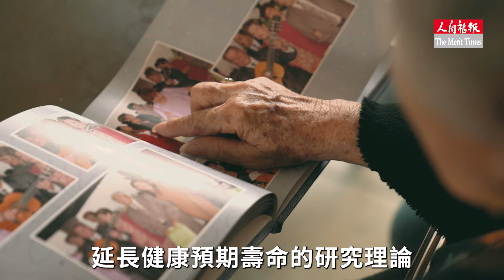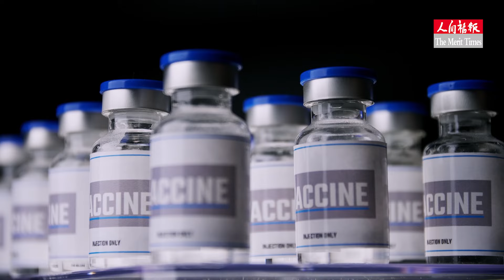人瑞的長壽祕訣都是真的嗎？專家：別輕易相信學習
隨著醫療進步，全世界百歲人瑞愈來愈多，也常聽見很多人瑞接受媒體採訪，透露他(她)們長壽的祕密。然而，有專家指出，這些方式可別隨便相信模仿，究竟是為什麼？